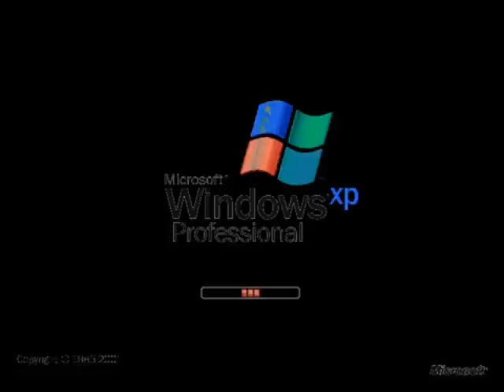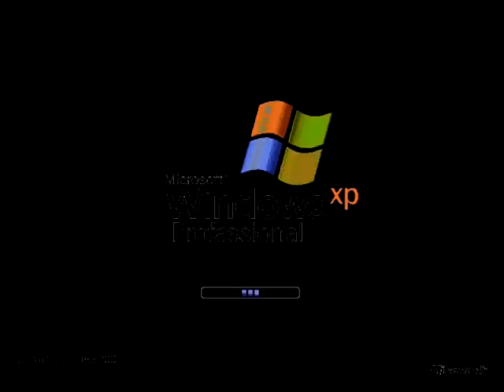Preview 2b XP Effects